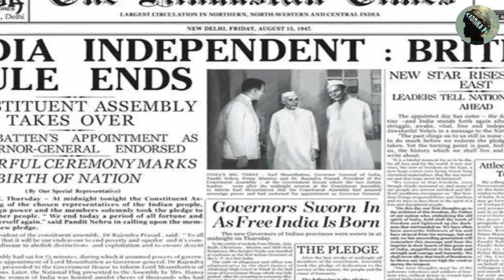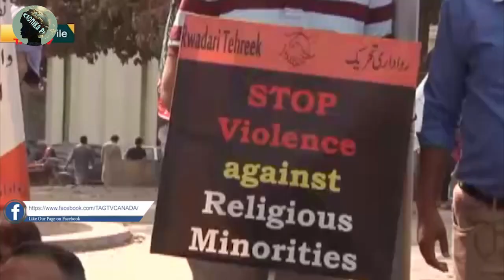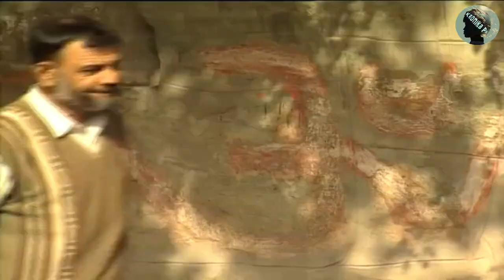INDIA and PAKISTAN CONFLICT | Paano nga ba ito NAGSIMULA? | Paghahati ng INDIA at PAKISTAN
Ang INDIA at PAKISTAN ay umusbong bilang dalawang magkakahiwalay na mga estado ng bansa noong 1947. Mayroon silang kasaysayan na limampu't pitong taon lamang ng pag-iral bilang magkakahiwalay na mga bansa kumpara sa halos isang libong taon ng magkakasama bago ang BRITISH RAJ. Ang kanilang COMMON IDENTITY ay umiikot sa mga aspeto ng ibinahaging kasaysayan, heograpiya, wika, kultura, values, at tradisyon. Gayunpaman, sa panahon ng pagkahati, isang aspeto lamang ng pagkakakilanlan ang isinasaalang-alang, ibig sabihin ay ang RELIGIOUS IDENTITY ng mga tao ng India. HINDU-majority sa India at MUSLIM-majority naman sa Pakistan. Sa mga nakaraang taon, ang Common Identity ay madalas na napigilan at inilibing under pressure ng salungatan ng pagkakakilanlan sa pagitan ng India at Pakistan. Ang isang pagpapahayag ng hidwaan sa pagitan ng INDIA at PAKISTAN ay ang isyu ng KASHMIR.